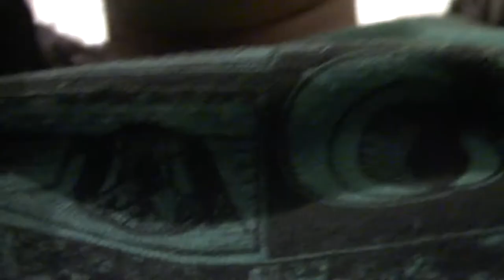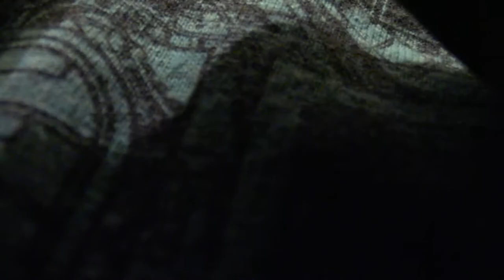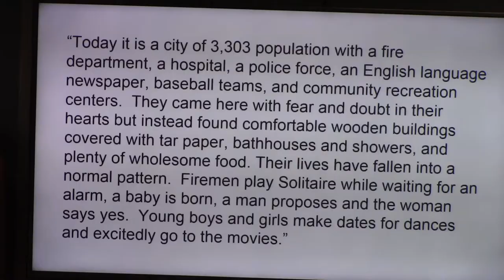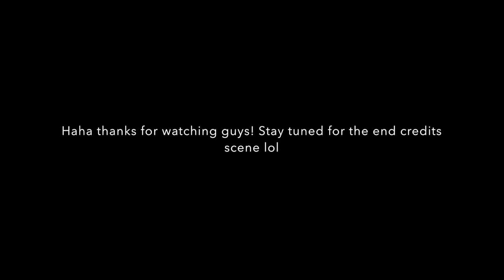we found a dead body in an American funeral home...